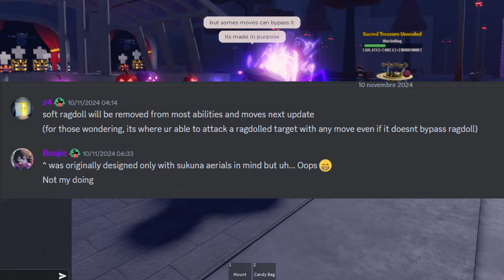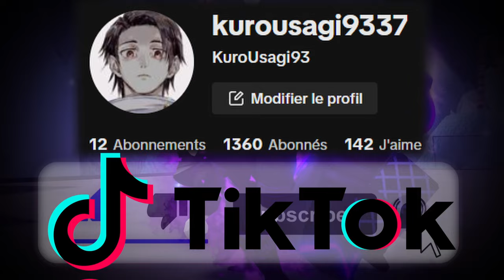[AUT] HUGE NERF coming for NEXT UPDATE (against the meta like gojo)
Game : a universal time